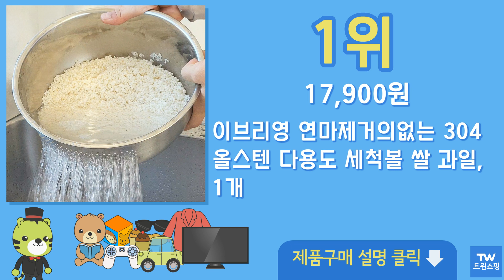세척볼 추천 순위 Top10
구매링크

1위  이브리영 연마제거의없는 304 올스텐 다용도 세척볼 쌀 과일, 1개  17,900원

2위  공감스토어 연마제없는 프리미엄 304 스텐 쌀세척 쌀바가지 믹싱볼 야채 세척통, 1개  13,510원

3위  쥬띠크 라이스 워시 스텐304 큰사이즈 26cm 쌀씻는볼, 1개, 스텐  13,900원

4위  [벨라쿠진] 멀티세척볼/쌀세척볼 18-10스테인리스 스틸, 상세 설명 참조, 상세 설명 참조, 1개  21,670원

5위  블럭마트 라이스 세척볼, 화이트  5,000원

6위  무아스 다용도 세척볼, 1개  13,900원

7위  벨라쿠진 다용도 세척볼, 혼합색상, 1개  19,800원

8위  스타아미 스텐볼 3종세트, 스텐볼3종  10,900원

9위  네이처안 과일야채 세척바구니, 그린  8,600원

10위  리한 본 스텐 믹싱볼 + 채반 세트, 1세트  28,800원